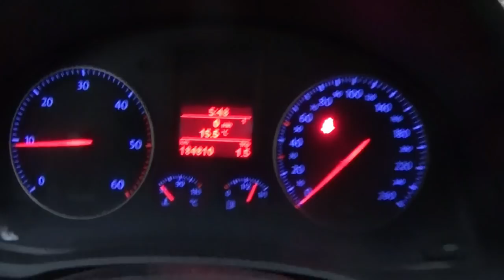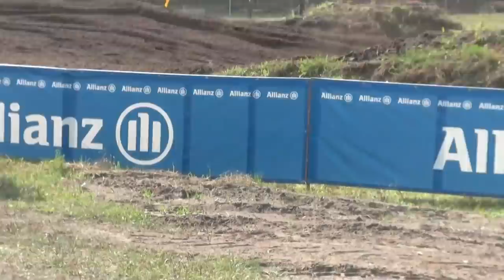ADAC MX Masters Dreetz 2021vom Roten gefilmt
00:00 Die Anfahrt
01:33 Anmeldung
02:10 Streckenvorstellung
03:57 125 Junior Cup
08:05 250 Youngster Cup
14:48 Masters Klasse